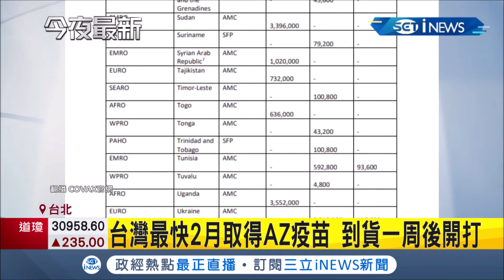指揮中心證實"有台灣"！COVAX公佈首波疫苗配送名單 台灣最快2月就能取得AZ疫苗 到貨一周後開打│記者 廖研堡 胡克強│【台灣要聞。先知道】20210205│三立iNEWS